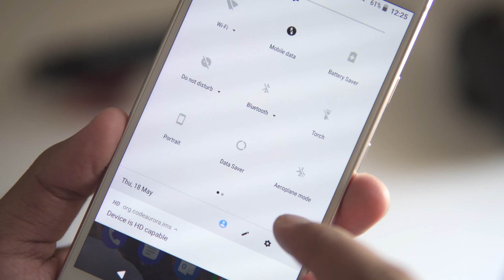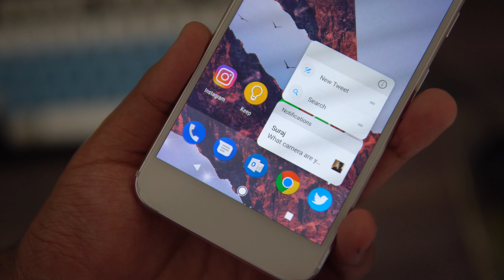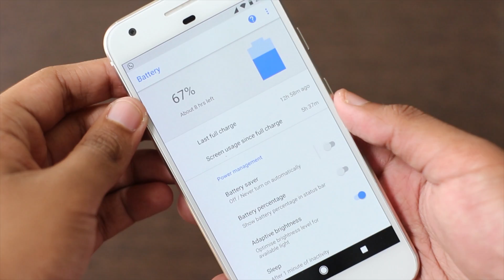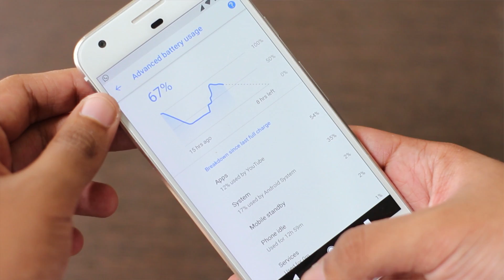Android 8.0 Oreo on Google Pixel - in 4K!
Android O is now publicly out as a beta for the Nexus 5X, 6P, and the Pixel and Pixel XL through the Android Beta Program. I loaded this up on my Pixel, and used it for 4 days and this is everything you need to know about the beta, the new features, and if its stable enough as a daily driver - in 4K RESOLUTION!

Shoutout to TechDevoted for lending his camera and making this video possible in Quadruple the Pixels.

Intro Track + Background Music:
There's Nothing Holding Me Back - Shawn Mendes (Instrumental by Sing King Karaoke)